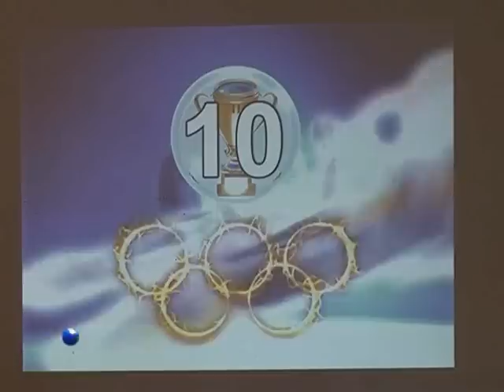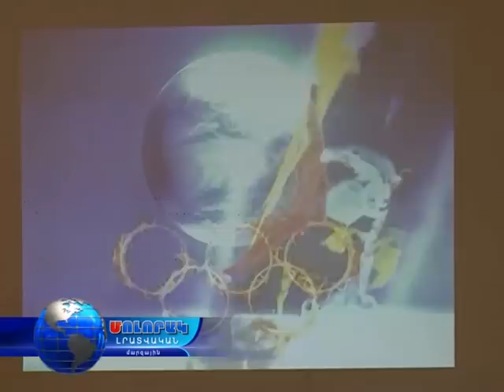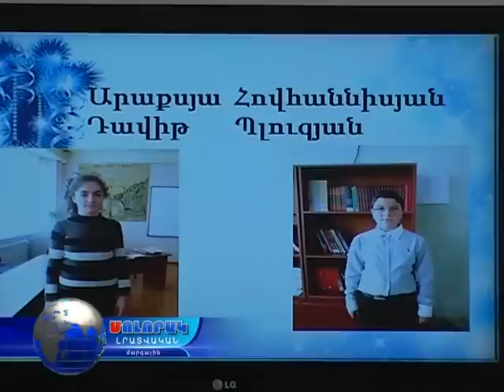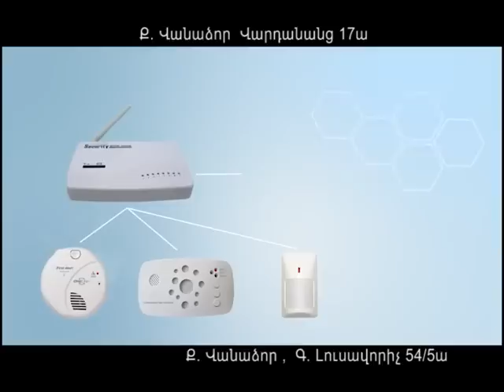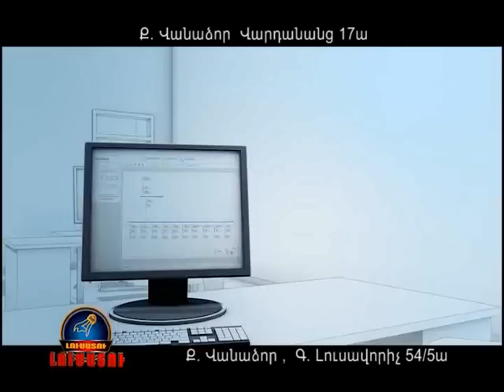Մոլորակ լրատվական գլխավոր թողարկում 26 12 14